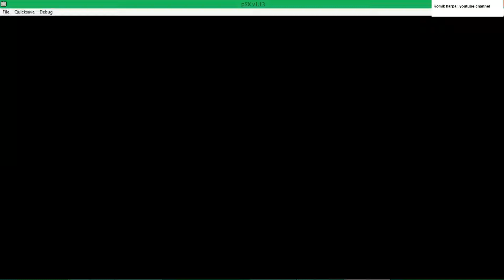Jin Emon Hanafusa Vs Oboros Amazons #2